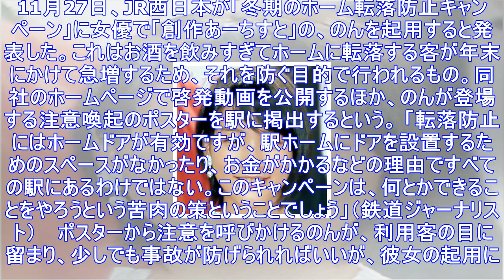「のん」の起用発表で賛否が真っ二つのjr「冬期キャンペーン」とは？ | アサ芸プラス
11月27日、JR西日本が「冬期のホーム転落防止キャンペーン」に女優で「創作あーちすと」の、のんを起用すると発表した。これはお酒を飲みすぎてホームに転落する客が年末にかけて急増するため、それを防ぐ目的...